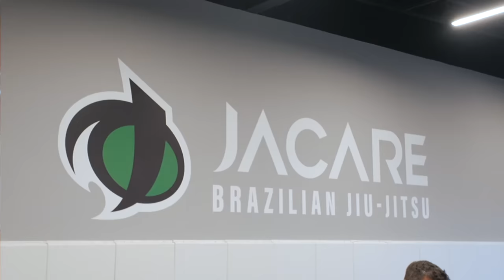LUTA MAIS DIFÍCIL DO MARCOS NO JIU-JITSU - Família Brancoala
No vlog de hoje, mostramos como foi a luta mais difícil do Marcos, na academia de jiu-jitsu do lutador de UFC Jacaré, em Orlando na Florida!